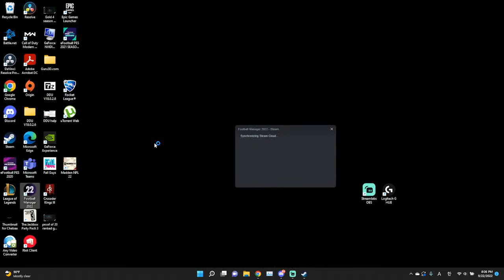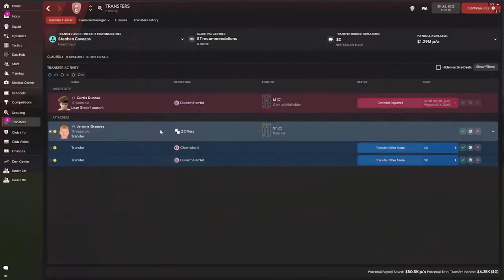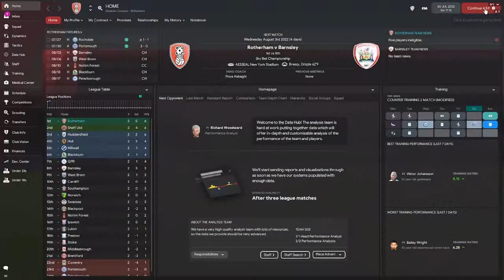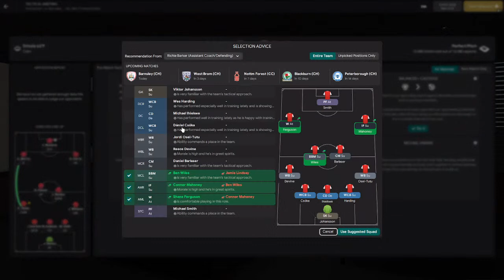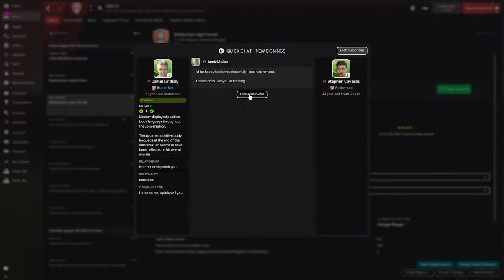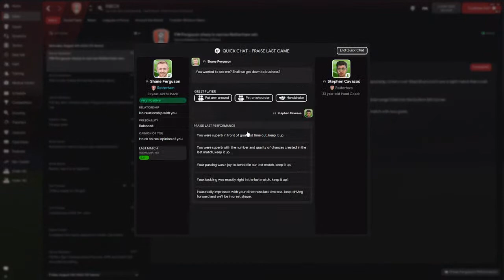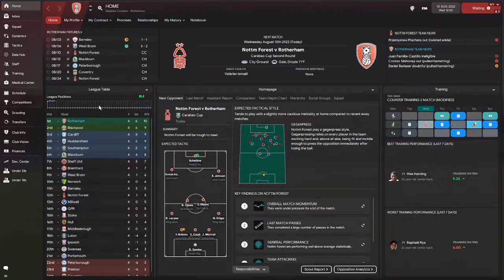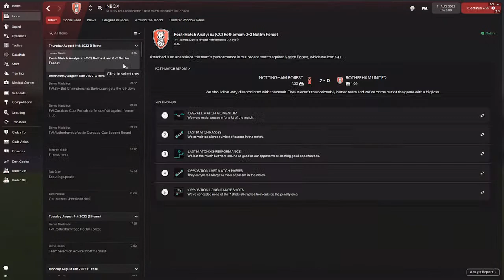FM22 - Rotherham Season 2